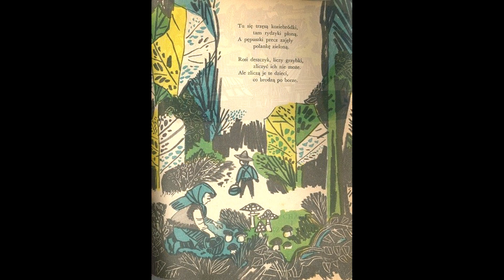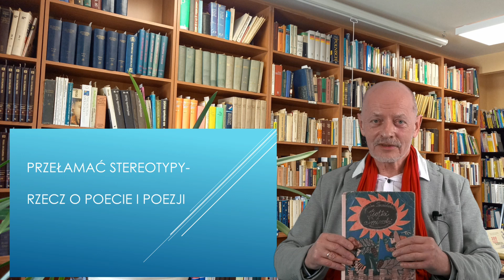Ryszard Biberstajn "Przełamać stereotypy rzecz o poecie i poezji"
PROGRAM KONFERENCJI:
Data: 18 maja 2021 r. -31 lipca 2021 r.
• Zmiany w prawie oświatowym w okresie pandemii (cz. 1 i 2 – L. Zaleśny – CDN Leszno)
• Trening kreatywności w bibliotece szkolnej (Alicja Bortel – ZSE Leszno)
• Biała magia miłości, śmierci … Barbary i Krzysztofa Kamila  (Edyta Marciniak-Zarembska –CDN Leszno)
• Cyprian Kamil Norwid (dr hab. Zofia Dambek-Giallelis - UAM Poznań)
• Istota poezji (dr Ryszard Biberstajn – PWSZ Leszno)
• Exlibrysy w Bibliotece Uczelnianej PWSZ w Lesznie (dr Michał Janeczek - PWSZ Leszno)
• O Bibliotece Jeremiasa Hentshela - diakona leszczyńskiej parafii luterańskiej (dr Kamila Szymańska – Muzeum Okręgowe w Lesznie)
• Działalność wydawnicza Archiwum Państwowego w Lesznie (Barbara Ratajewska - Archiwum Państwowe w Lesznie)
• Historia z książkami w tle (Mirosława Obst – SP w Czempiniu – Filia PBP w Gostyniu)
• Czytelnictwo i jego promocja z wykorzystaniem narzędzi Web 2.0 (Anna Sikorska - Literaturoznawczyni, pisarka, blogerka – Filia PBP w Rawiczu)
• Inspiracje książkowe (Agnieszka Bakalarska – Filia PBP w Kościanie)
• Baśń o Kopciuszku – od oryginału do retellingu (Agnieszka Bakalarska – Filia PBP w Kościanie)

Jeśli jesteś zainteresowany otrzymaniem zaświadczenia o udziale w konferencji – zarejestruj swój udział pod linkiem:

Procesu rejestracji dokonujesz jednorazowo.